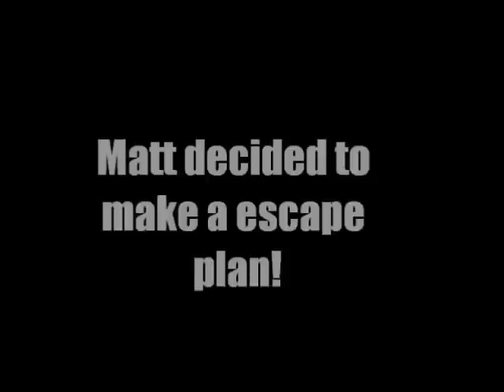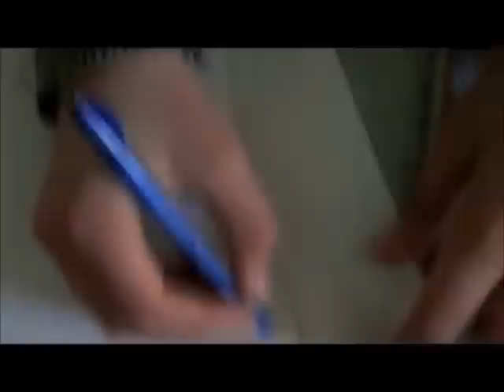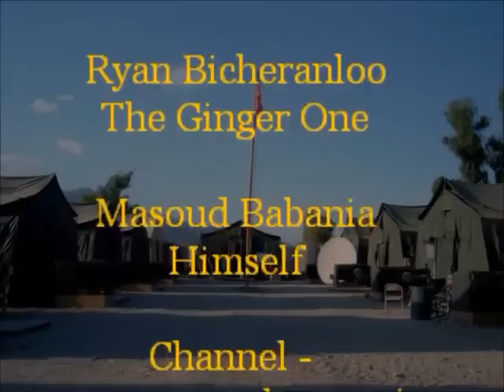Military School Parody Spoof